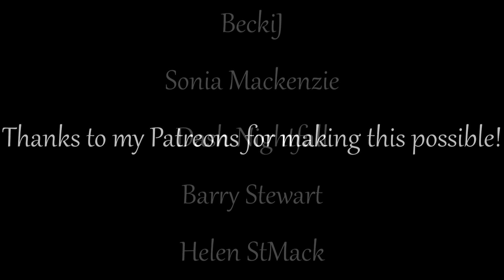Fraser Mack - Closer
My cover of Closer by The Chainsmokers

Sitting under a tree enjoying the NZ summers heat
Thanks to my Patreons:
BeckiJ
Sonia Mackenzie
Dash Nightfall
Barry Stewart
Helen StMack

If you would like to book me in for a gig, head to my websight